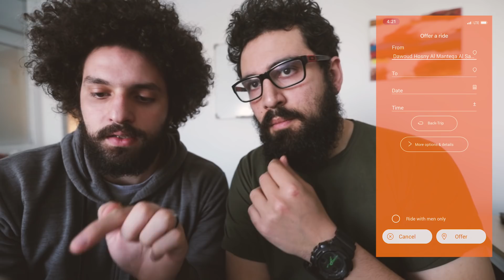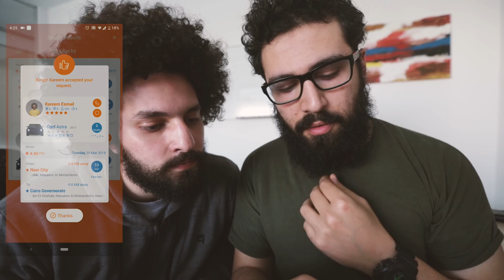HazReviews Ditto | أأمن توصيلة في مصر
Download Ditto now